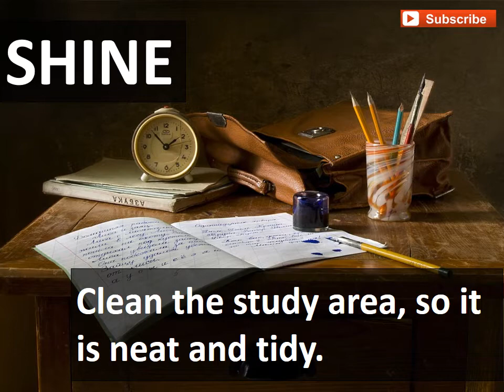How to study-A 5S strategy